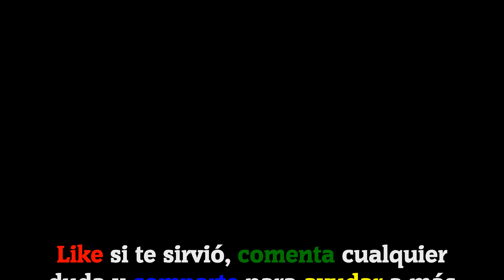𝐁𝐫𝐚𝐢𝐧 𝐓𝐞𝐬𝐭 𝐀𝐥𝐥-𝐒𝐭𝐚𝐫: 𝐈𝐐 𝐁𝐨𝐨𝐬𝐭: Niveles principales || Solución nivel 129 ✅